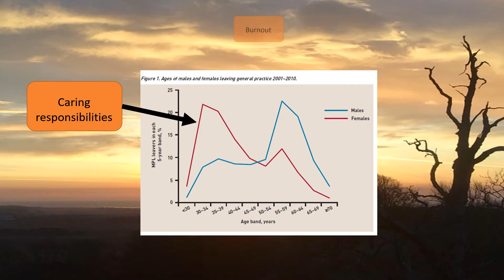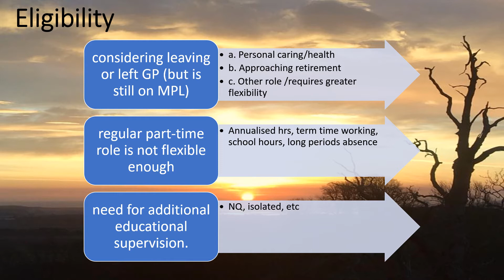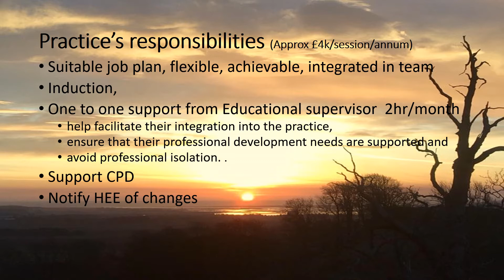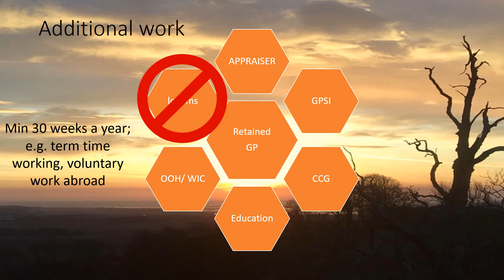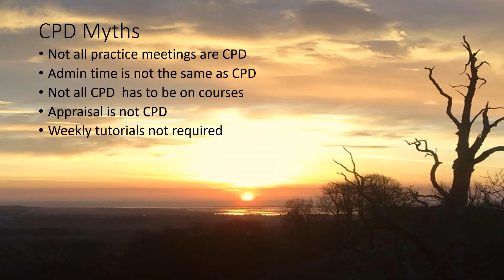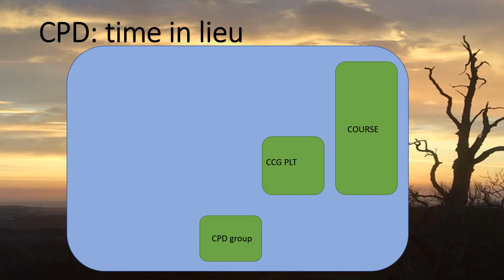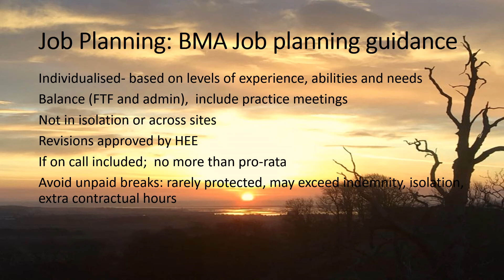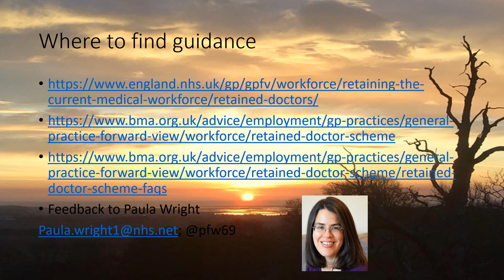Retained GP Video Scheme 2017 in England (12 minute video)